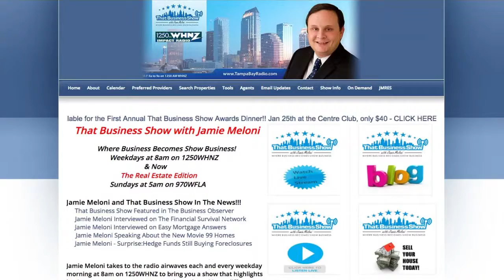College Hunks Hauling Your Junk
Happy Friday! As we bring this week to a close, we want to thank you for joining us for ThatBusinessShow with your Host, Jamie Meloni, every weekday at 8am on 1250WHNZ! Airing on the MorningAir, ThatBusinessShow is a show dedicated to promoting our local community! Bringing on professionals from all walks of life, ThatBusinessShow is proud to HelpOurCity! Joining Jamie Meloni today was one of TampaBay’s best success stories, Nick Friedman, Co Founder and President of College Hunks Hauling Junk, and Chitra Prasad-Patel and Vimal Patel with EVOLVE Personal Health!